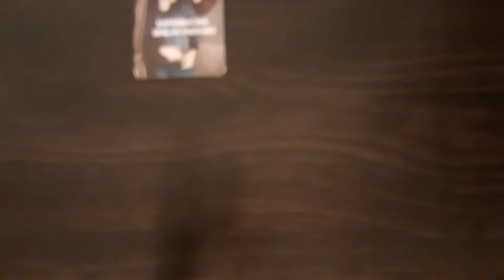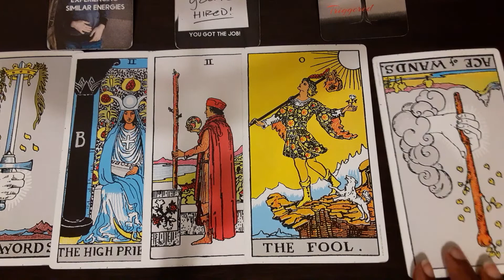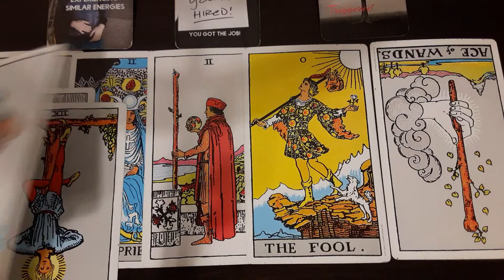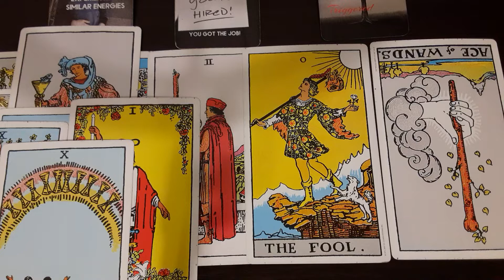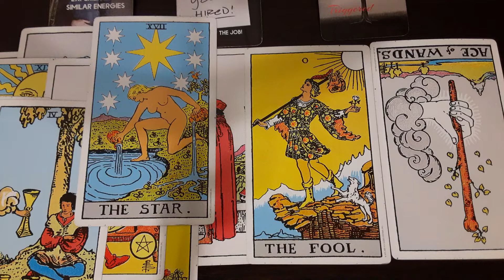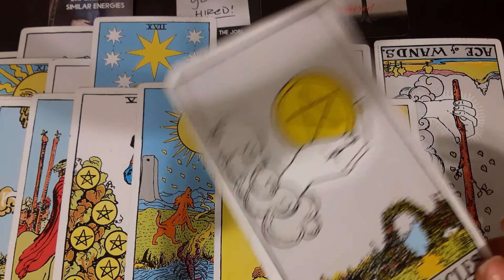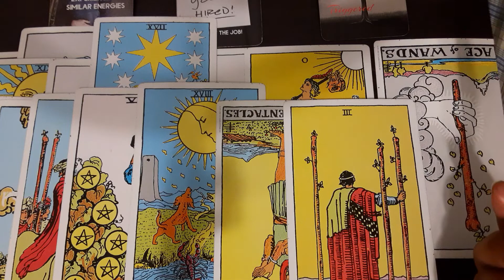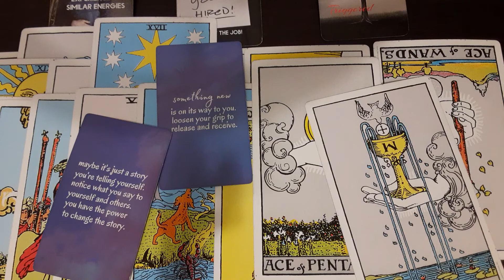Scorpio(Next 48-72)- This person blocked an opportunity for you; but you're getting something better